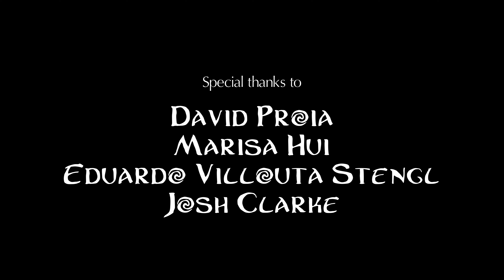FENUA EPISODE 1 FR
Darwin200 & Vikura Tahiti
Tahiti-Moorea-Rangiroa 2024